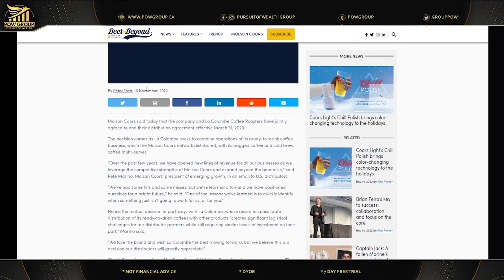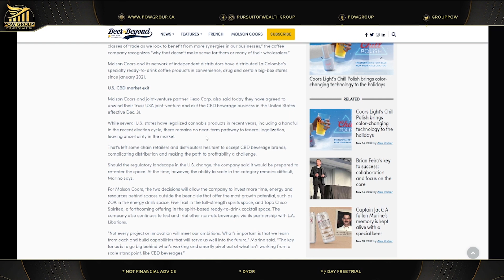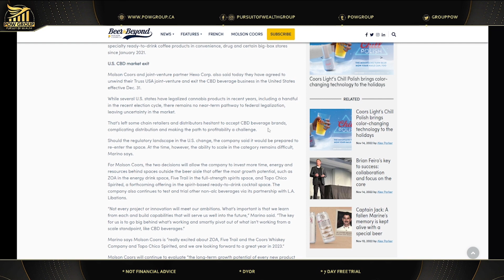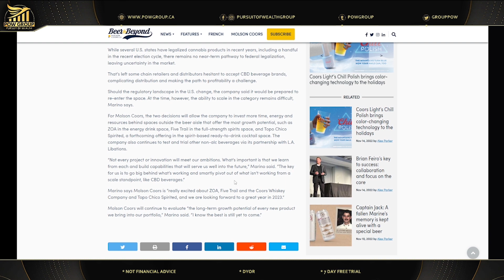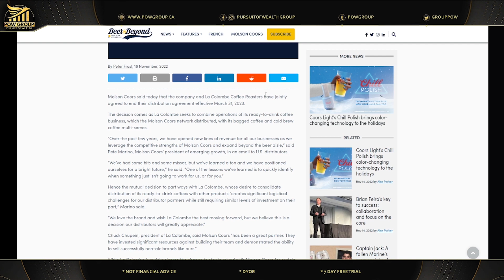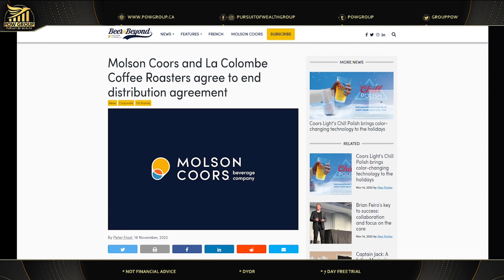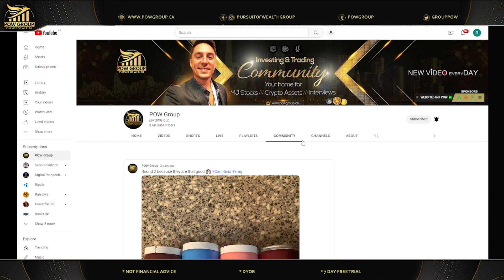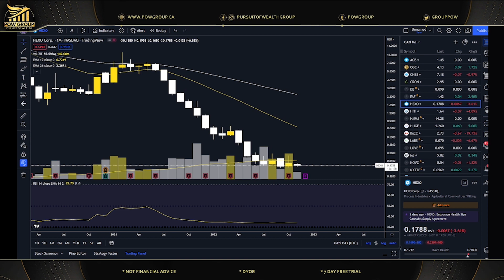🚨 BREAKING NEWS 🚨 HEXO & Molson Coors End Truss USA Joint Venture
HEXO Corp (HEXO) and Molson Coors announce that they decided to end the Truss CBD USA joint venture as of December 31st, 2022. What does this mean for the future of Truss and HEXO? My thoughts and opinions on this breaking news. HEXO Corp stock update and technical analysis Thursday November 17th, 2022.